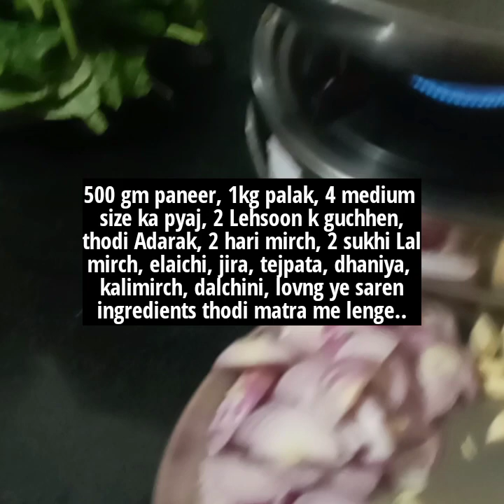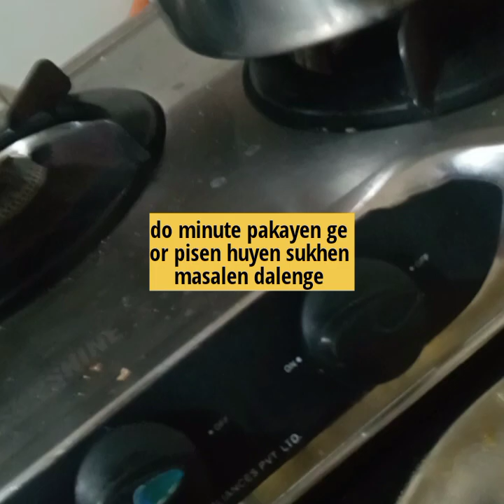My First Cooking Video Bina Trypod k pata nahi kaisi bani hai....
doston ye meri pahali Video hai jo main ab uplod  ki hun Ander hichak to bahut hui fir v uplod ki hun.     doston  aaj humne is video men bahut easy or tasty palak paneer ki recipe aaplogono k sath share ki hun. aaplogono is recipe ko try karken or comment box me banayen ki ye recipe kaisi lagi.